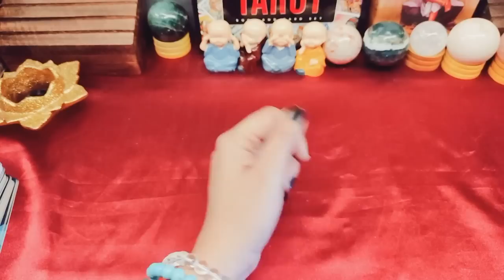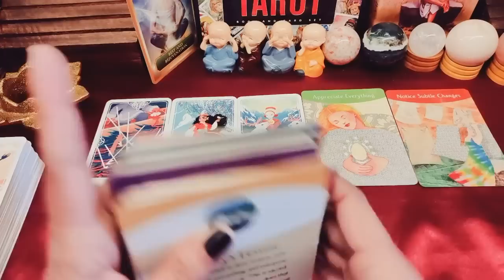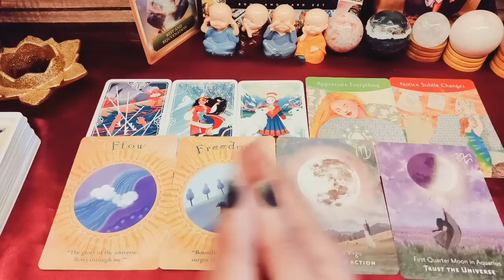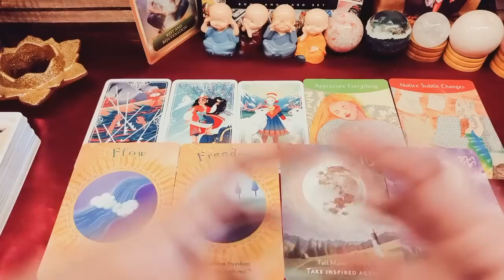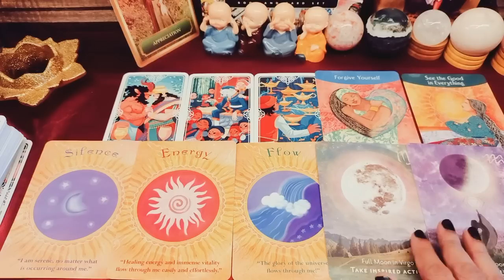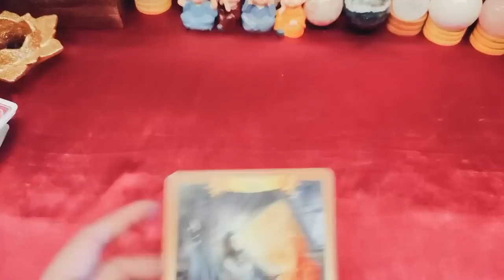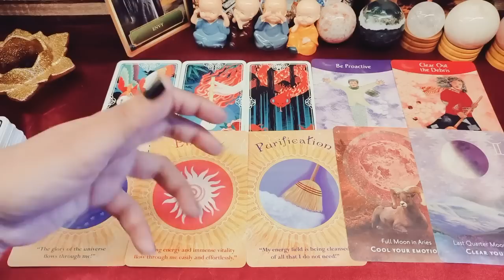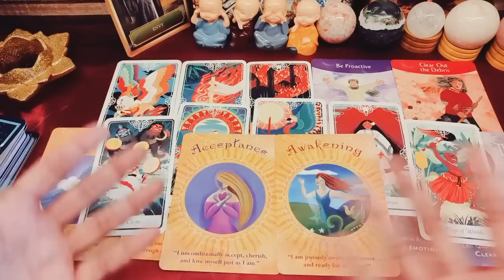Aapko kya pata hona chahiye? Universe Guidance & Angelic Messages - Timeless Tarot Reading 🌞🌞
🙋Hey Guys!! Myself Surabhi Gupta, I am back here with another timeless (Hindi/Urdu) tarot reading on universe planning and angelic messages for your personal and professional life with guidance for you from universe. This video will help you to what does angels want to tell you by your name initial with angelic guidance, blessings and messages. We will also see what universe and angels are bringing for you in next few days.
This is Timeless and genderless video, so, you can watch this anytime. With the guidance of Angels, mother universe and Tarot cards, we will see what angels have written for you behind the scenes and what does universe want to tell you and what should you do now to achieve your goals with Sai Baba messages, remedies, blessings and god guidance.

Video Highlights: Choose Your Name Initial or Pick a Card
00:00- Introduction
Group 1 - A, C, E, I, L, N, R, T, X | Rest and Rejuvenation Tarot Card - 03:48
Group 2 - B, F, H, M, Q, S, V, W, Z | Appreciation Tarot Card - 20:06
Group 3 - D, G, J, K, O, P, U, Y | Envy Tarot Card - 31:15

Love From
Surabhi